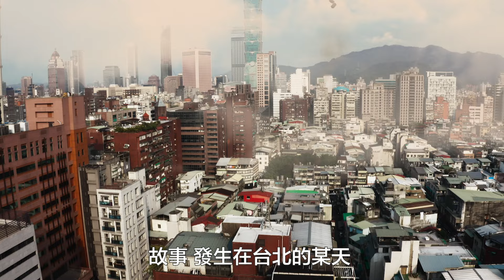這個世界的奧丁有36E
男生福利拉滿 !
《眾神派對 》正式上線了 !!

潮流都市 神格覺醒
現在下載 月老 悟空 還有杰哥飾演的雷神
等東西方神式角色馬上體驗 !

導演：賢賢
製片組：樺樺/彥鋒
美術 ：敬淵
攝影師：喬翔
特效合成 : 哲修
3D動畫 : 岳弦
3D特效 : 怡姍
攝影助理：國源/Andy
服裝造型：盈縈
妝髮團隊：MAY團隊

月老：寶哥

特別感謝
西門塗鴉墻
新北市政府
新北市政府新聞局
新北市協助影視拍攝與發展中心